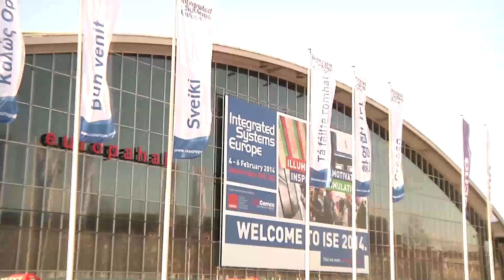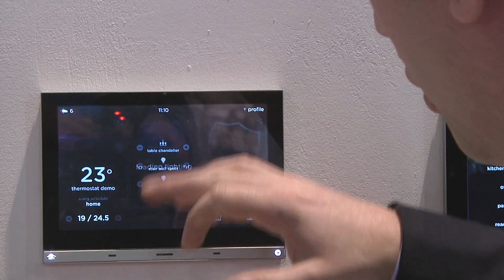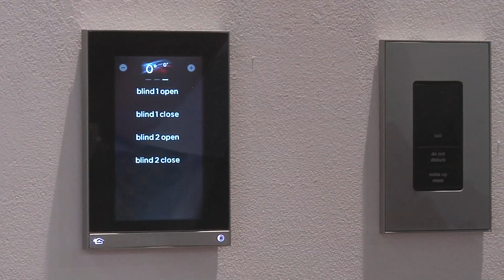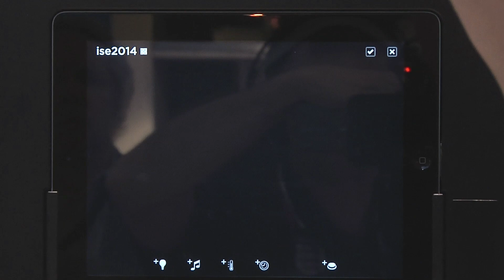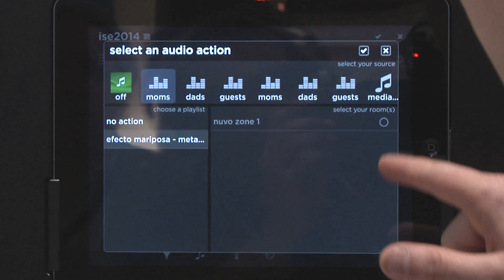ISE 2014 : Vantage Equinox 73 et Equinox 41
Nouvelles interfaces Vantage Equinox pour un contrôle par widgets dans les espaces luxueux